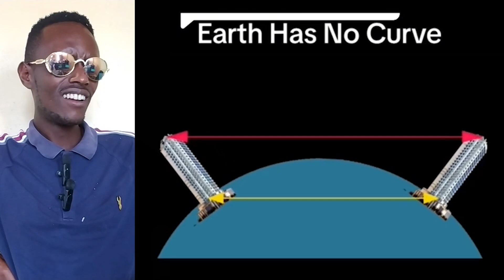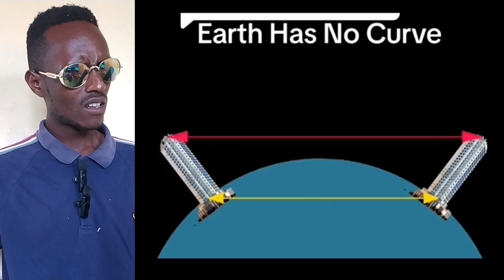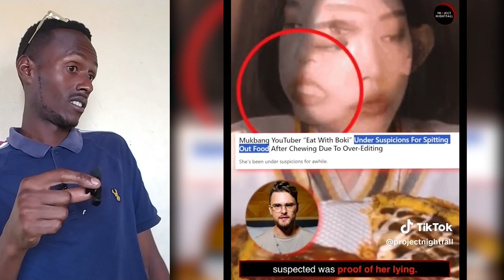Creepy TikToks that will make you rethink reality (episode 345)